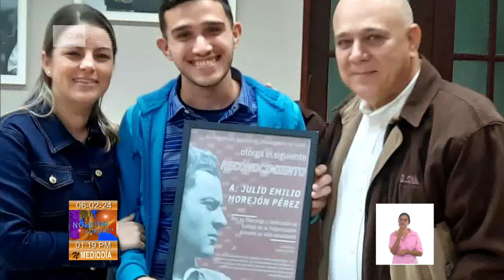Ricardo Rodríguez: Nuevo presidente de la FEU en Cuba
El joven Ricardo Rodríguez asumió este martes el cargo de presidente nacional de la Federación Estudiantil Universitaria (FEU) en nuestro Cuba. En el acto oficial se reconoció la labor de varios líderes estudiantiles, entre ellos, Julio Morejón Pérez, el presidente saliente de la FEU.